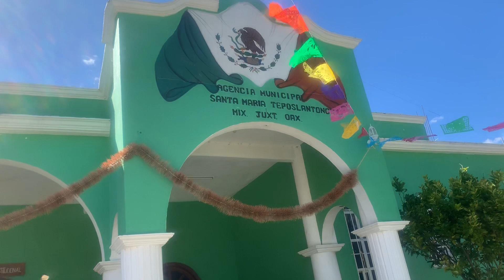Toma de protesta de los nuevos autoridades de Santa María teposlantongo de 2023